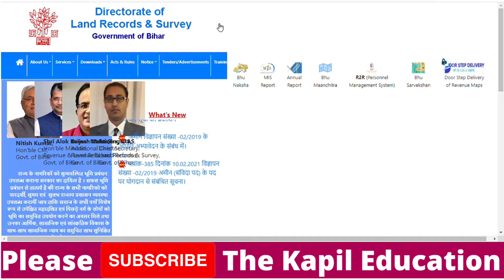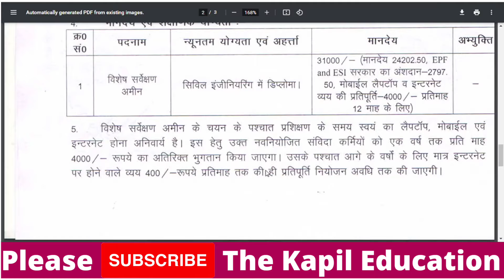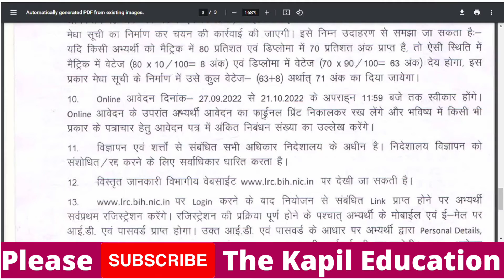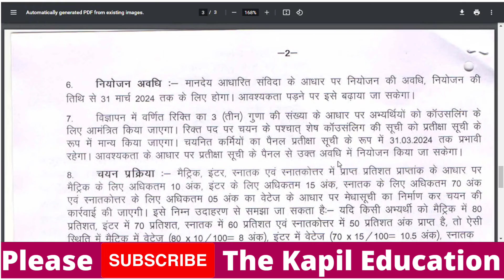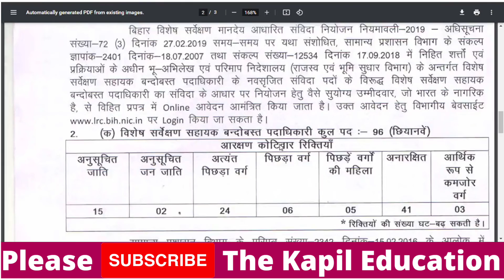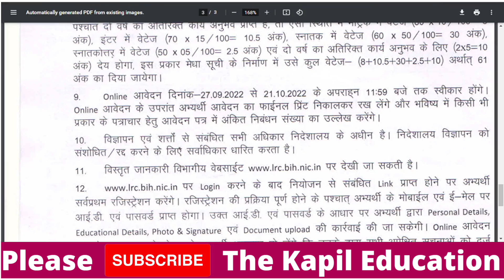Bihar LRS Clerk, Amin, Assistant And Kanungo Recruitment 2022 | DLRS Notification 2022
Directorate of Land Records & Survey (DLRS) invites applications from candidates who have respective qualification to fill 2506 vacancies of Amin, Clerk, Assistant Settlement Officer and Kanungo post through “Bihar DLRS Recruitment 2022  Notification” from 27 September 2022 to 21 October 2022. The candidates who want to get this opportunity can apply through online mode.

Before applying, the candidate should read the information given here and the Bihar DLRS Recruitment 2022 official notification issued by the Directorate of Land Records & Survey (DLRS).

Important Dates
Online Registration Start :- 27 September 2022
Registration Last Date :- 21 October 2022
Fee Payment Last Date :- 21 October 2022

Application Fee
General, OBC, EWS Candidates Fees:- NA
SC, ST, PWD Candidates Fees :- NA

Bihar DLRS Recruitment 2022 Age Limit
Age Limit as on :- 01 January 2022
Additional age relaxation as per rules.

Recruitment Vacancy  Salary
Clerk 226 Rs. 25000/-
Assistant Settlement Officer 96 Rs. 59000/- Plus
Kanoongo 240 Rs. 36000/- Plus
Amin 1944 Rs. 31000/- Plus

Bihar DLRS Recruitment 2022 Qualification
Clerk

Candidates Must Have Bachelor Degree in Any Stream in Any Recognized University.
Assistant Settlement Officer

Candidates must have BE / B.Tech Degree in Civil Engineering with 2 Year Experience.
Kanoongo

Amin

Candidates must have BE / B.Tech Degree in Civil Engineering in Any Recognized Institute.

DLRS Recruitment 2022 Selection Process
Merit List
Document Verification
Medical Fitness Test
Selection